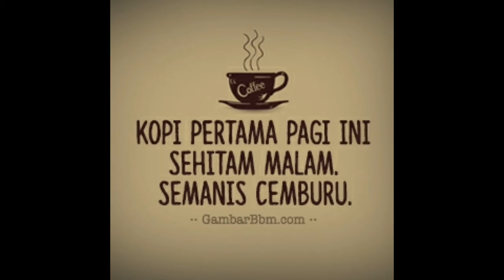Hasil Video Intro dengan KINEMASTER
Hasil Video Intro Menggunakan kinemaster